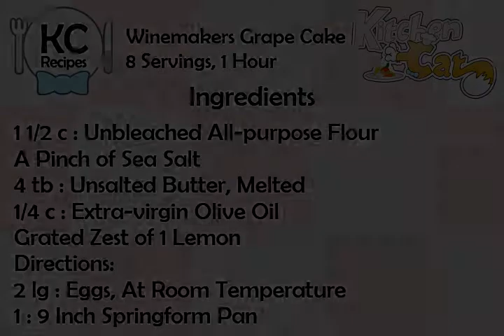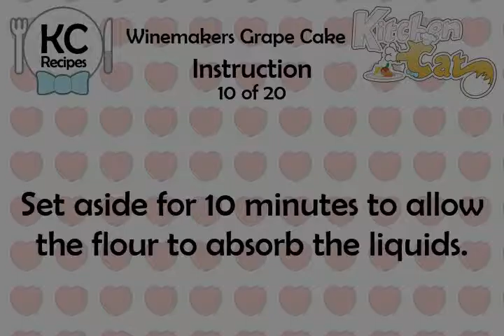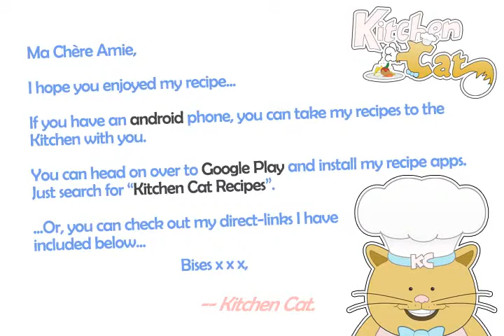Winemakers Grape Cake - Kitchen Cat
★ Kitchen Cat ★ Winemakers Grape Cake Recipe.
For this recipe you will need:
✰ ✰ ✰ ✰ ✰ INGREDIENTS ✰ ✰ ✰ ✰ ✰
1 1/2 c : Unbleached All-purpose Flour
A Pinch of Sea Salt
4 tb : Unsalted Butter, Melted
1/4 c : Extra-virgin Olive Oil
Grated Zest of 1 Lemon
Directions:
2 lg : Eggs, At Room Temperature
1 : 9 Inch Springform Pan
1/2 ts : Pure Vanilla Extract
10 oz : Small, Fresh Purple Grapes,
3/4 ts : Baking Powder
Grated Zest of 1 Orange
Equipment:
2/3 c : Sugar
1/3 c : Whole Milk
Butter and Flour